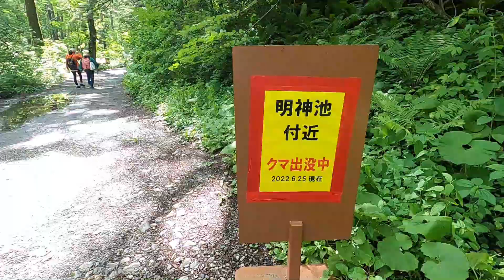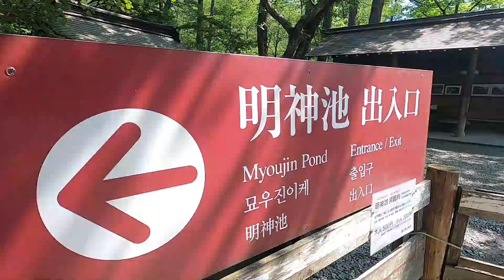上高地｜河童橋～明神池…往復2.5時間ハイキング！野生動物との遭遇にビビりまくる(T﹏T)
上高地の観光名所『河童橋』から明神池まで、往復2.5時間ハイキングをやりました！鳥の鳴き声や、自然の音が豊かで非常に癒される空間でした♪野生動物とも遭遇しビックリしましたが、こういった経験も、自然が近い上高地ならではですね^^

FREE BGM "春のキッチン" by もっぴーさうんど